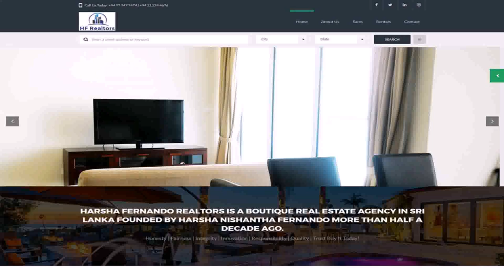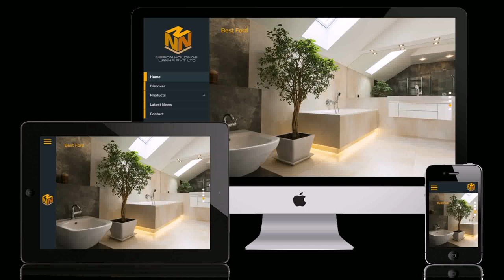Home Interior Design Companies In Sri Lanka (see description) (see description)